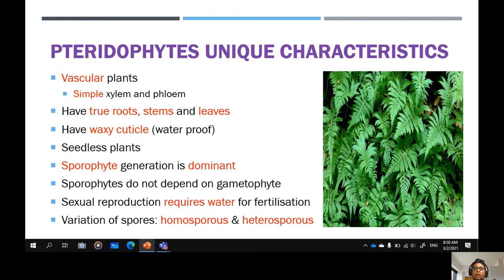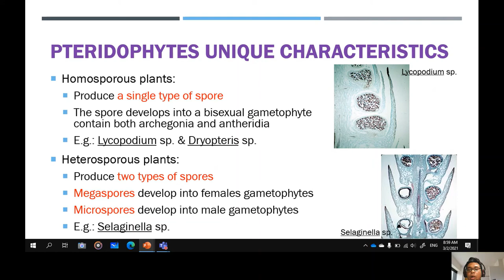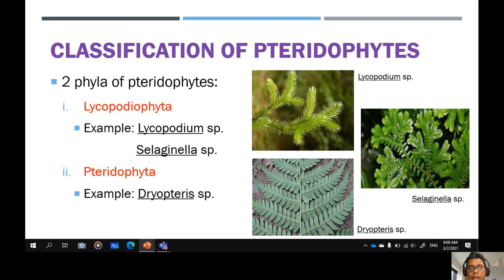Biodiversity Part 13: Kingdom Plantae - the Pteridophytes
This video focuses on the pteridophytes, the group of ferns under the kingdom of Plantae.